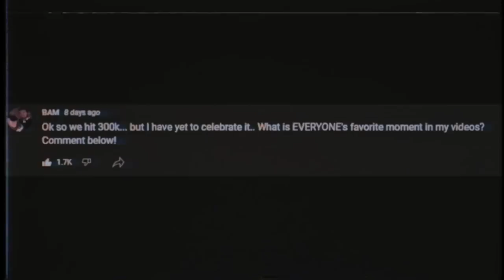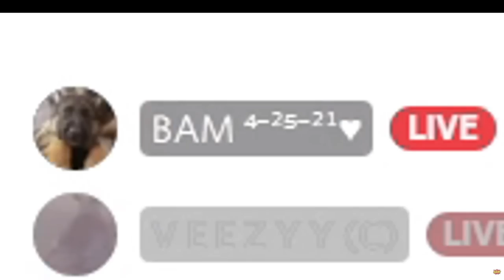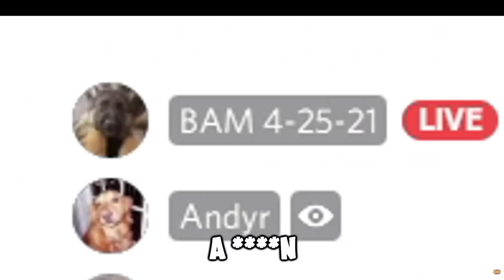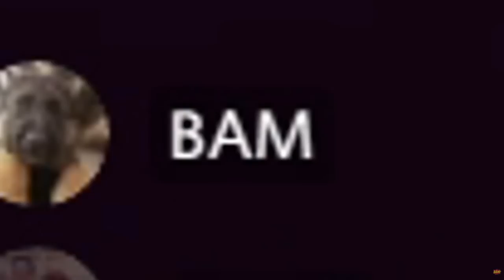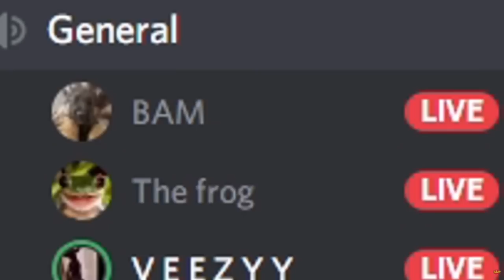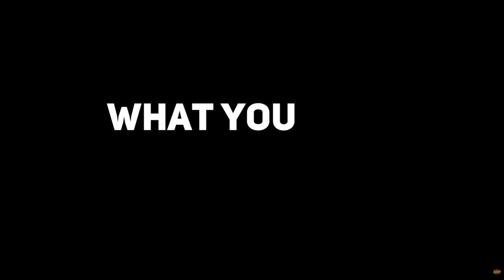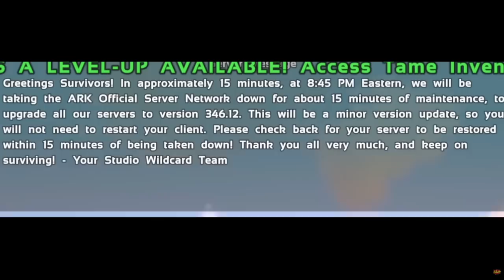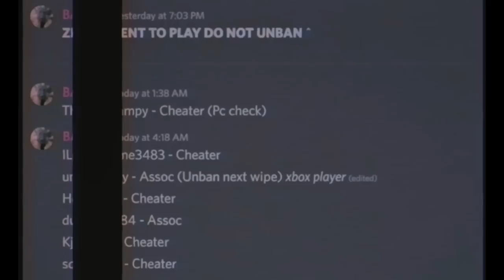A Funny Montage To Celebrate 300k Subscribers!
This is only the beginning of something great, I have a lot I have to do for this milestone and the next step is getting merch out! I hope you guys enjoyed the great times we had on this channel and I can't wait to make more great moments
Follow these or I will Braw at you at 250+ Decibels